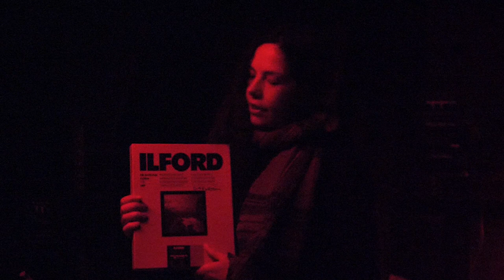Making Analogue Portraits Using Light From the Moon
Lunar Portraits, consists of a series of photographs using only light from the Full Moon to expose the image. Participants were asked to gaze up at the Full Moon whilst moonlight fell upon their face. This series highlights humanity's connection to our celestial neighbour, considering how our ancestors have gazed up at the Full Moon for many thousands of years. The Moon connects humans across timescales and immense distances, as the same Moon can be viewed from vantage points across the entire planet.

You can see my solo exhibition "Lunar Portraits" at Leeds Art University until 09 April 2020.